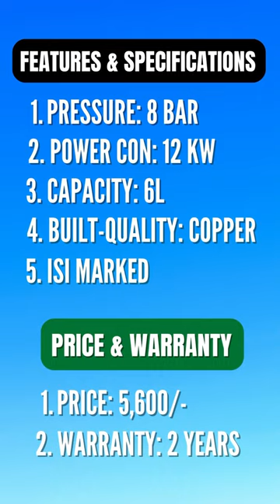Top 5 Best Gas Geyser in India 2023 2024 || Water Heater for Home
Topic:-

The best buying links of these Gas Geysers are given below:-

5. Hindware Eveto 6L Gas Geyser

4. Racold Gas Geyser

3. BLOWHOT Gas Geyser

2. Venus Brio Gas Geyser

1. Bajaj Majesty Gas Geyser

Technical Guruji
Mahatmaji Technical
Technical Sagar
Sharmaji Technical
Technical Sunil
Technical boss
Technical Dost
CarryMinati
Asif Bantaye
TECHZ
Geekyranjit
Gadgets To Use
Techno Ruhez
IGyaan
C4ETech

Peoples Search:-

Portions of footage found in this video is not original content produced by Too Much Tech. Portions of stock footage of products was gathered from multiple sources including, manufactures, fellow creators and various other sources. I earn through amazon associates from qualifying purchases.